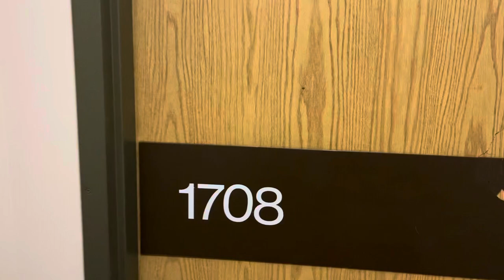Burnaby Burquitlam Lougheed Condo For Rent - Concorde Place - 2 Bed 1.5 Bath 901sqft Condo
Concorde Place 9521 CARDSTON COURT, BURNABY

Updated 2-bedroom 1.5-bathroom CORNER unit with TWO parking stalls. Located directly across the street from Lougheed Skytrain Station.

Max 3 occupants with Max 2 Adults. Single, Couple and Small Family Preferred.

PROPERTY FEATURES:

On 17th Floor Corner Unit
2 Bedrooms
1.5 Bathrooms (The master bedroom has an en-suite.)
In-Suite Laundry - Front LoadingWasher/Dryer
Dishwasher
Fridge
Electric Stove
New Flooring!
New Paint!
Large Private Southwest-Facing Balcony
2 Side-By-Side Parkings included
1 Secured Underground Storage Locker Included
901sqft
Built in 1983
UNFURNISHED
UTILITIES NOT INCLUDED, You would pay your own Electricity and Internet/Cable.

Sorry, This is NOT an A/C Building, you are welcome to bring your own Portable A/C.

PROPERTY FEATURES:

Updated Corner Unit with sweeping panoramic southwest view of the Fraser River (south) and Burnaby Lake (west). Overlooking a park with tennis court and updated children's playground (south) as well as miles of trees (west). Beautiful in all seasons. A great place for working from home, or simply for being at home. This bright unit faces the quiet side of the building, overlooking a park, away from the Lougheed Skytrain station. It provides the privacy that all resident is looking for.

This unit is updated with newer kitchen (quartz counter-top, cabinet, sink, flooring), newer appliances, Brand New flooring, Brand New Paint, window coverings, plus various additional new updates.

ABOUT THE BUILDING:
• Name: Concorde Place (a very well-managed building, located directly across the street from Lougheed Skytrain station)
• On-site Resident Manager: Yes
• Swimming pool: Yes (Outdoor swimming pool renovated in June 2019)
• Hot tub: Yes
• Steam room: Yes
• Exercise room: Yes
• Party / Meeting room: Yes
• Additional parking: Underground RV parking, car wash, and bike storage; plus visitors' parking near the entrance to the building

About the Location:
• Skytrain: The building is directly across the street from Lougheed Skytrain station (Lougheed Town Centre station). DIRECT Skytrain access to Downtown Vancouver, Metrotown, and Coquitlam Centre. One skytrain transfer to Surrey.
• Highway: Very close to Highway 1
• Shopping Mall: Lougheed Mall is right across the street behind the Lougheed Skytrain station. From the building you can also access Lougheed Mall through an underground walkway.
• Shops and Services: The Bay, London Drugs, Wal-mart, Fitness Club, Tim Hortons, Starbucks, newly renovated food court, banks, and various retail stores in the Lougheed Mall. Also very close to Costco.
• Schools: Near various schools for children attending K-12
• Park: Keswick Park is only steps away from the building with tennis court and updated children's playground.
• Nature: Burnaby Lake (accessible by foot), Burnaby Mountain

Terms:
• Utilities: Include hot water and garbage collection
• You would pay your own Electricity and Internet/Cable.
• No pets of any kind (per strata bylaw)
• No vaping, No drugs and No smoking of any kind
• No Air B&B and No short-term rentals (per strata bylaw)
• No subleasing
• 1 year lease required
• Credit and reference checks required
• Tenant insurance required
• Move In/Out fee (to the Strata) not included

AVAILABILITY:
• RENTED

Unit leased professionally by Patty Ho Personal Real Estate Corporation and managed professionally by Eric Chen Personal Real Estate Corporation at EasyRent Real Estate Services Ltd.

*Lougheed Skytrain, Lougheed Mall, Lougheed Town Centre Skytrain, Lougheed Town Centre Station, SFU, 2 bedroom, 2 parking, lougheed, apartment*